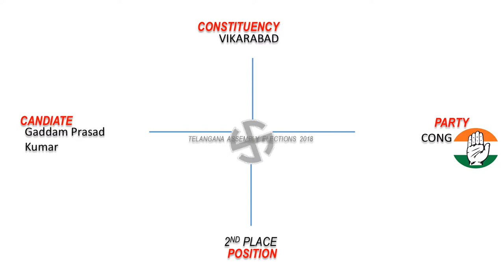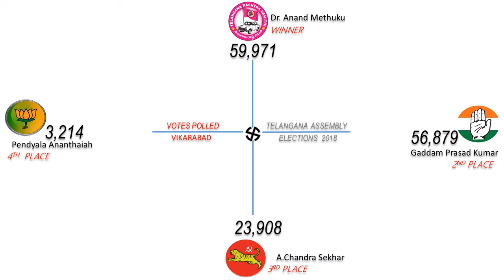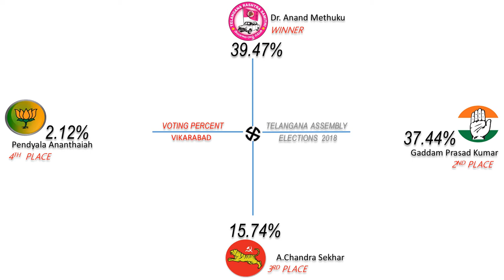VIKARABAD Assembly Constituency